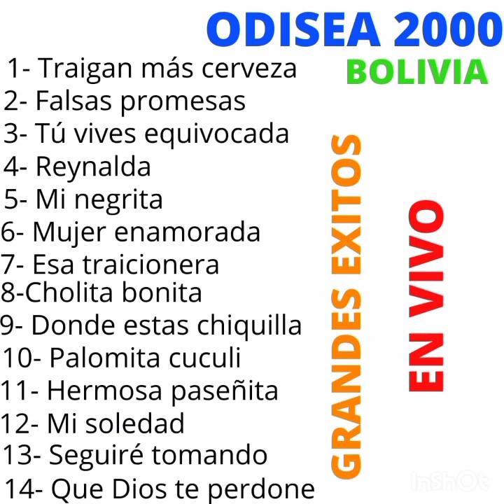Mi Negrita (Audio Official) Odisea 2000 (En Vivo) (En Chile)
y deja tu like 👍